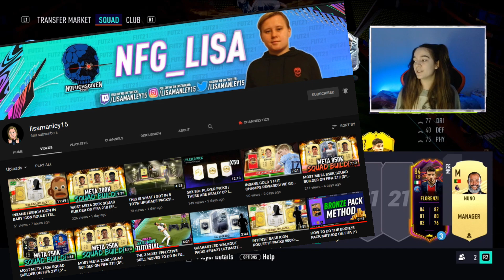BASE ICON PACK ON HOMIES ACCOUNT 💗 W or L 😢 - FIFA 21 Ultimate Team Road To Glory⚽⚽⚽